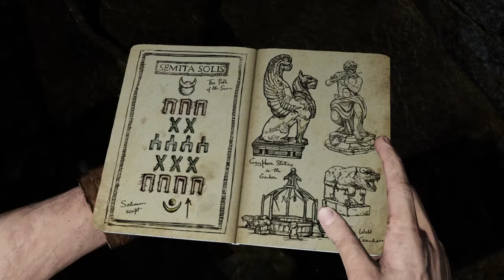Uncharted 3 Episode 4